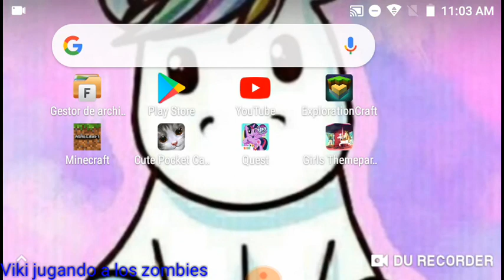Mientras hace la tarea